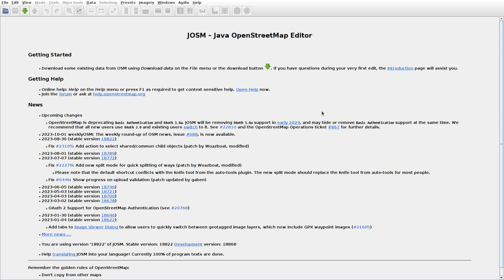JOSMrec1667 2023 10 13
Lithuania. Kulskiai, Lazdeniai, Šlečkai, Užupiai. Tracing buildings (mainly) in JOSM for openstreetmap.